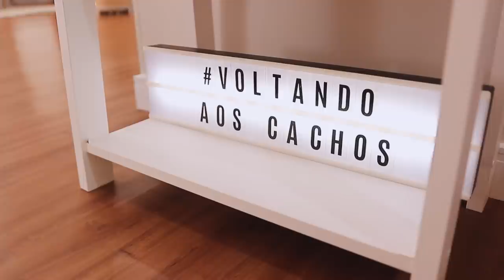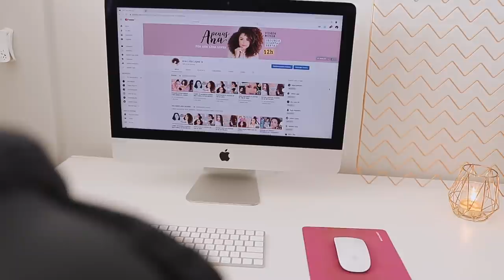TOUR PELO NOVO CANTINHO APENAS ANA! - Episódio 4